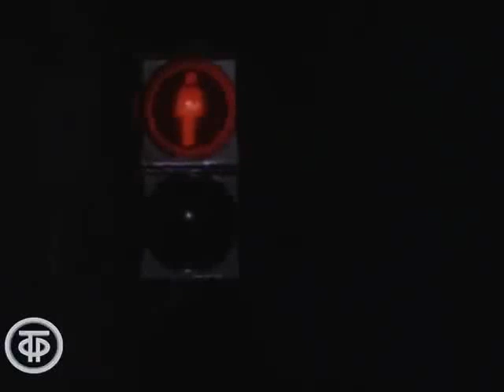Людмила НИЛЬСКАЯ и Евгений Меньшов Мелодия на два голоса 1980